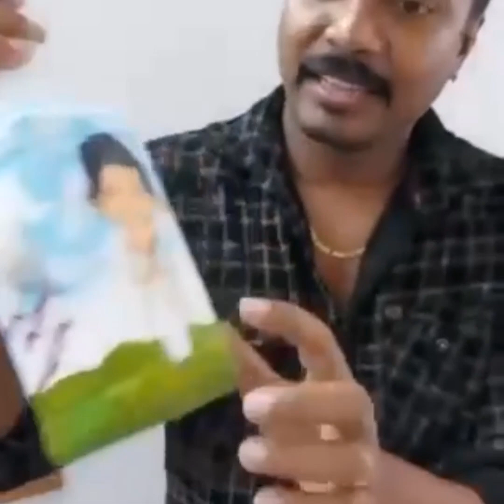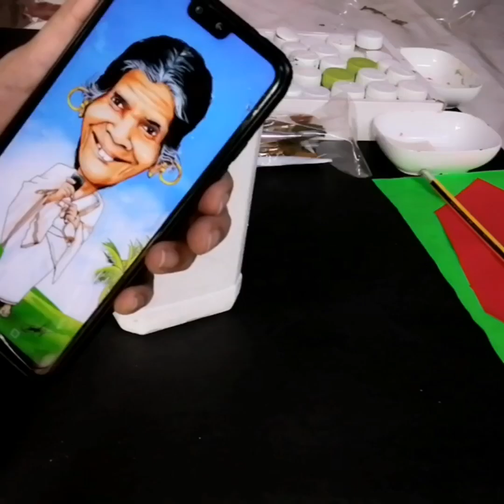Ammammayum Kochumonum | Christmas gift for Ammamma | Ammamayude kochumon | Happy birthday Ammama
Hi  Dears,
hope you are fine and safe
this video is about my bottle art
most of the making video links are given below
please do watch it and support by providing your valuable comments , likes and shares
Thank you and love you lots dears